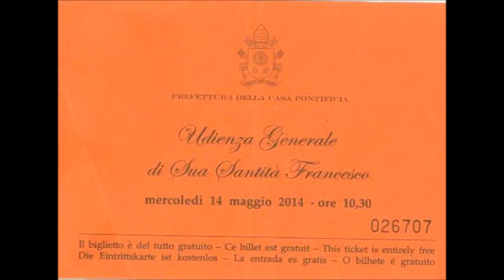Congresso Nazionale UNAC - Roma Montecitorio 13/14 Maggio 2014